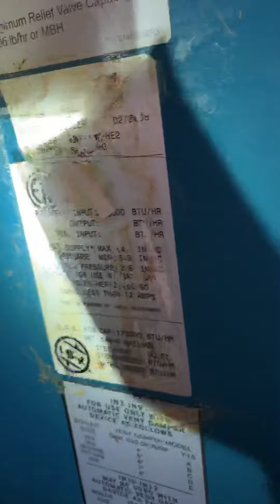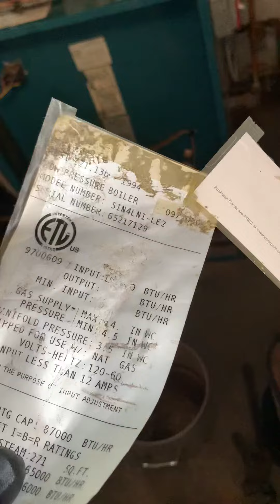Top 10 Ultimate Hack Disguised Burnham IN7 Pretending to be IN4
What kind of idiot loser plumber installs a Burnham IN7 and pretends it’s actually an IN4? Meanwhile, the homeowner has had $600-700 month heating bills for 10 years!!